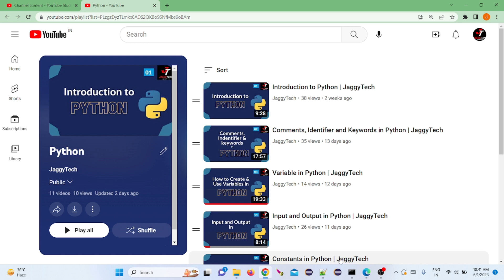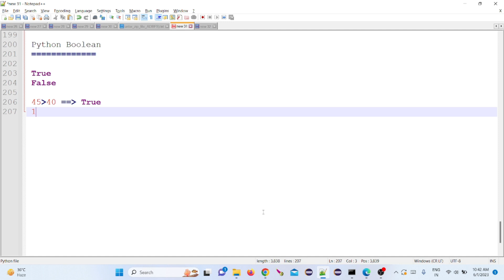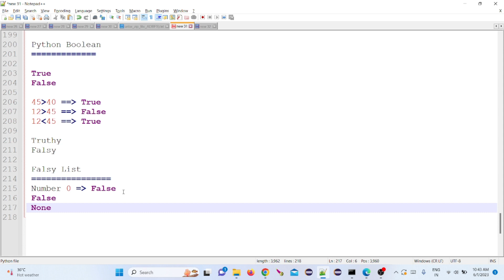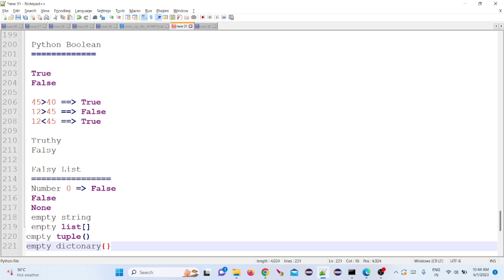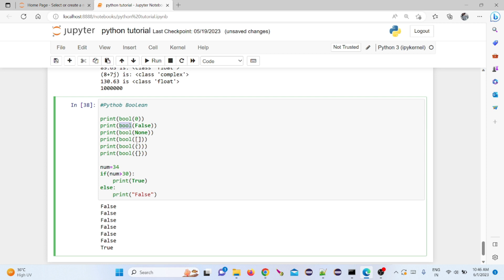Boolean in Python | JaggyTech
In this video we'll learn about bool().

Falsy List in Python:
 Number 0
 False
 None
 empty string
 empty list[]
empty tuple()
empty dictionary{}

Happy Learning:)